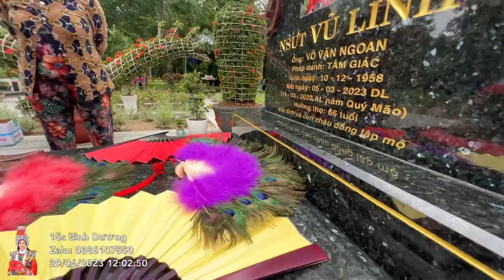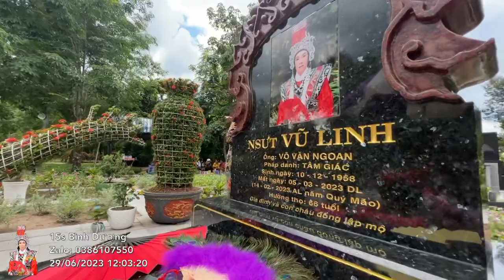Buổi trưa tại mộ Cậu Năm 29/6